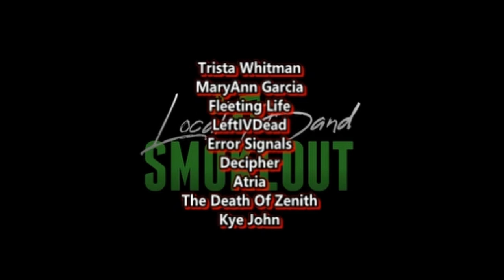WHAT AN AMAZING SINGER HE IS ! Kim Ho Joong - Tess Hyung ( Reaction / Review ) LIVE IMMORTAL SONGS 2